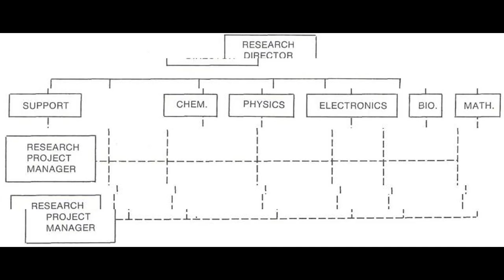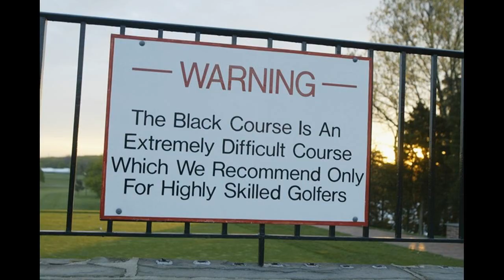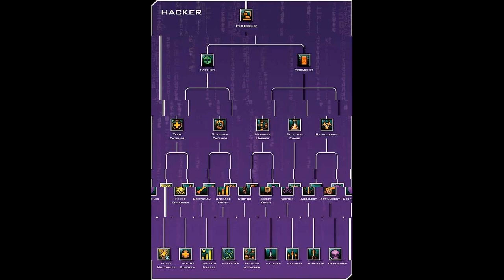The Matrix Online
In The Matrix Online, the player assumes the role of a redpill, a human who was formerly trapped inside the Matrix and has since been freed and shown the truth of humanity's imprisonment. Following the choice between the two pills, the player is then taken through a basic tutorial of the game's mechanics, including mission interaction and the combat system. The strongest rifle in the Matrix does 15 damage points per second and has a fire rate of 3.5 seconds, which, in free-fire, causes the rifle to have a base damage of 52.5, to be altered by the player's own stats. For each round, the two players' accuracies are pitted against each other's defenses, which are slightly affected by a random "Luck" roll. In hit-hit, one player will damage the other, only to be damaged themselves in a counterattack. Higher resistance versus lower damage means that the defending player will not take as much damage. Currently, there is no way to effectively use player versus player combat scores as content, although content designed for PvP has been recently added, such as items that drop in the game world and can be picked up that grant powers to the player that lugs them around, hence they are called "Luggables". Players can load abilities they have either purchased or produced at Hardlines, provided they have enough memory and the abilities that precede the loading one. After an initial set of introductory missions, players can join one of three organizations working in the Matrix, each with a different set of goals, beliefs, and methods: Zion, the Machines, and the Merovingian. In order to receive increasingly critical and sensitive missions, players are expected to run missions for their chosen organization, which will increase their standing with their chosen organization but will also lower it with the other two. Sub-organizations: Players cannot run missions for these organizations although in storyline terms they are now quite separate from their original "Parent" organization, even receiving their own Live Events: EPN - E Pluribus Neo:Members of EPN are devoted to what they deem "Neo's legacy". The group were given the new task of playing minor supporting roles during future live events or even more permanent characters to enhance interaction between players, essentially replacing the paid staff of the LET with volunteer players.